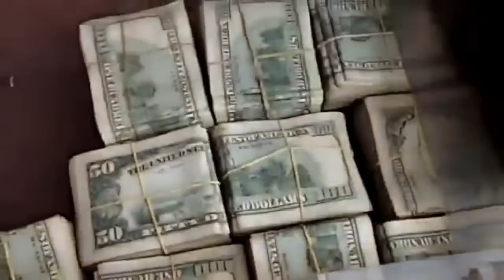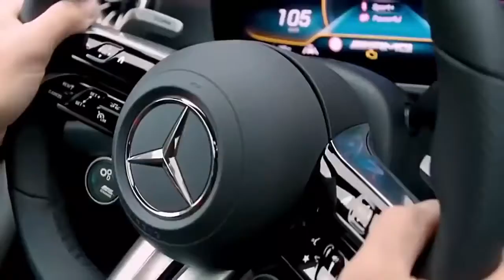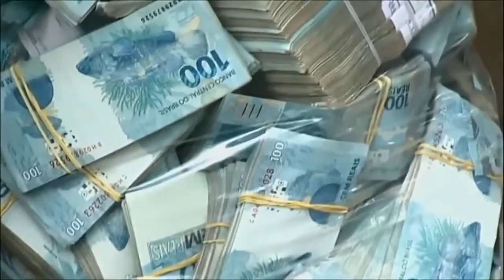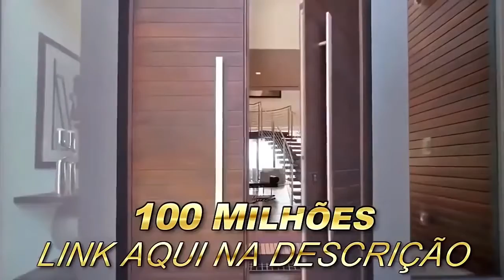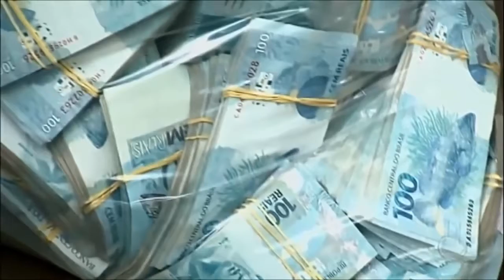ATRAIA 100 MILHÕES DE REAIS COM ESTA AFIRMAÇÃO PARA O SEU SUBCONSCIENTE